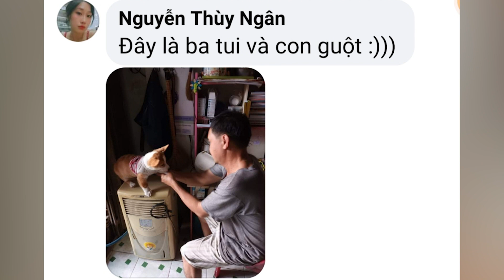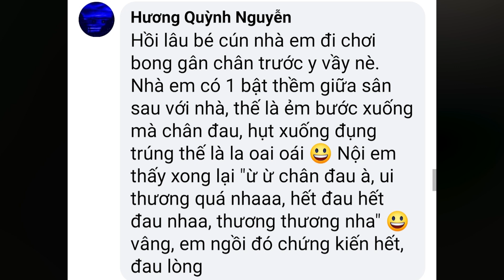Con Sen cười hả hê khi thấy "Con Ruột" bị Bố mắng yêu vì không nghe lời 😂 | Yêu Lu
🐶🐱 Yêu Lu 🐱🐶

🐶🐱 Yêu Lu Media 🐱🐶
© Nội dung thuộc Yêu Lu Media